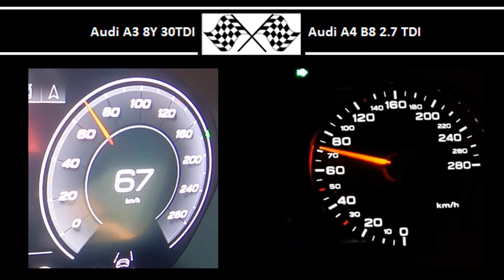Audi A3 8Y 30TDI VS. Audi A4 B8 2.7 TDI - Acceleration 0-100km/h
Audi A3 8Y 30TDI
116HP
300Nm
0-100 in 10.3s

190HP
400Nm
0-100 in 8.7s